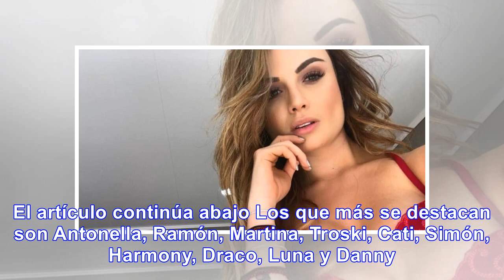Sara uribe publica foto de su “nuevo amor”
La presentadora, además, compartió un video en el que se muestra muy cariñosa con él. Las imágenes h...